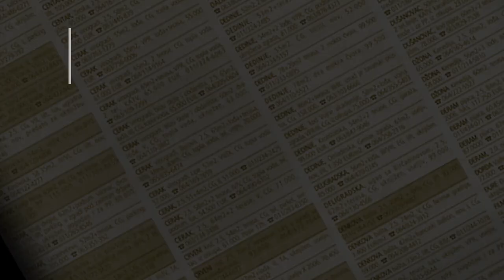prodaja stanа Miljakovac Stevana Opacica 40m- Beograd Rakovica